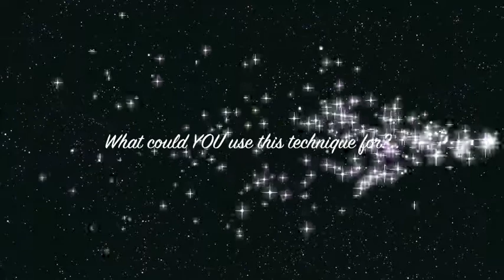Fine line portrait with watercolour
a fine line drawing which incorporates the addition of colour in the medium of watercolour.